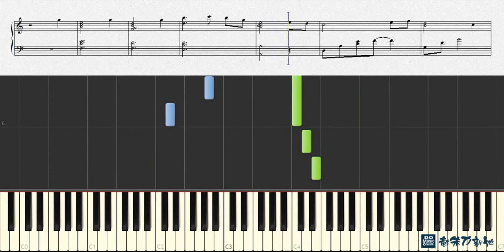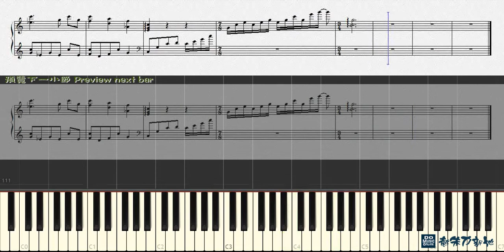Natu 清新無憂的夏, 須釜俊一 すがまとしかず (鋼琴教學) Synthesia 琴譜 Sheet Music